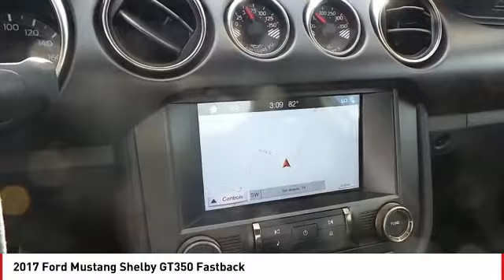2017 Ford Mustang San Angelo TX U7503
2017 Ford Mustang Shelby GT350 Fastback

NOTITLE